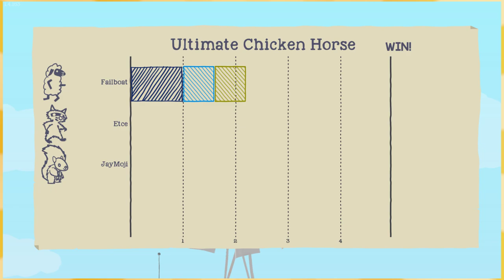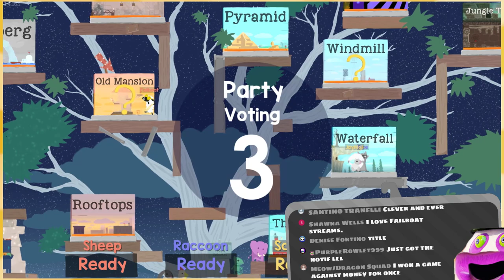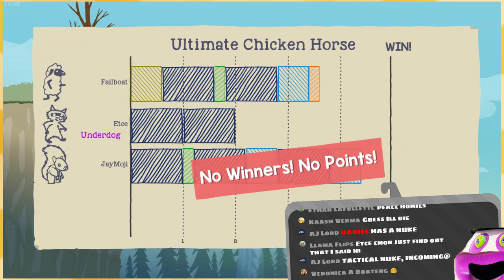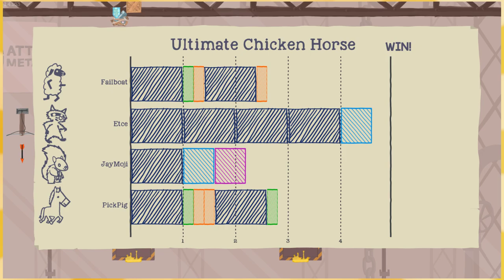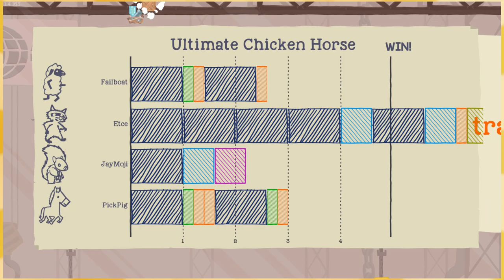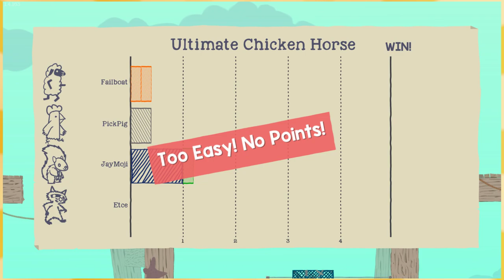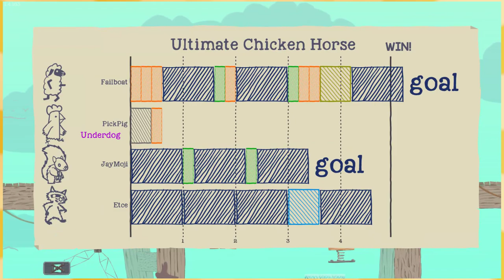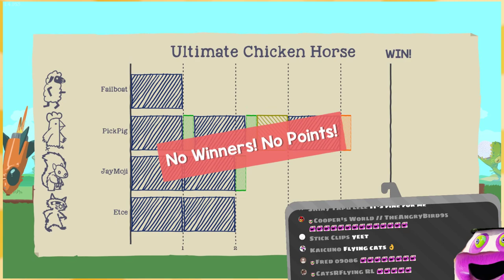👁「Ultimate Chicken Horse 🐔🐴」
idk y that title lol

:D